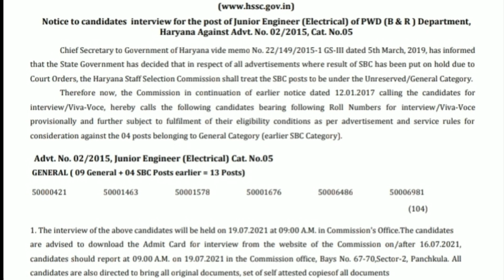HSSC Latest Update Notice Today | HSSC Interview Notice 2021 | HSSC Latest News Today 2021